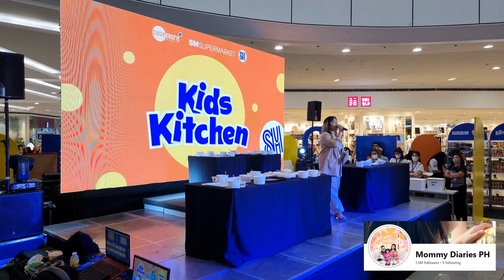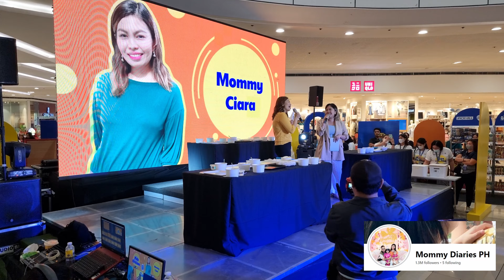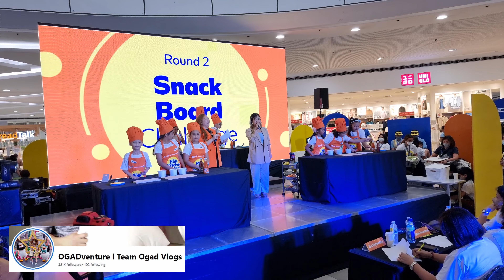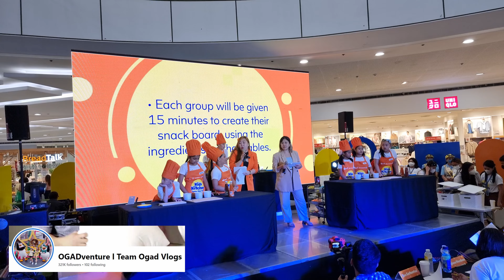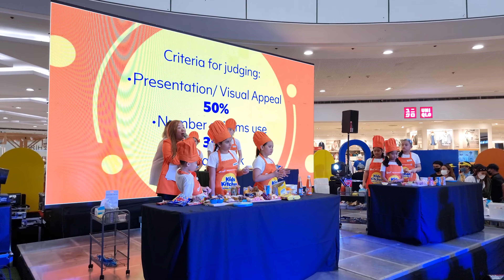SM Kids Kitchen Grand Cook Off! 50K & Trip To Boracay Winner | Ang Saya! Daming Promo Bundles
Patok Na Negosyo, Maliit Na Puhunan Lang:

Be our business partner as low as ₱960! Para sa mga gustong magkaroon ng pagkakakitaan kahit nasa bahay lang, eto na ang chance niyo

Message lang kayo sa aming facebook page: Perfume Express PH - Oh Perf by Team Ogad

2. Please watch atleast 1 video advertisement